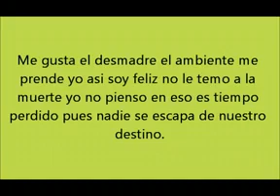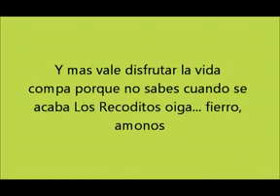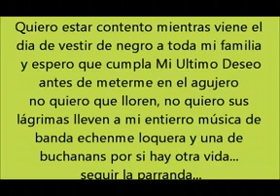Banda los Recoditos - Mi ultimo deseo letra